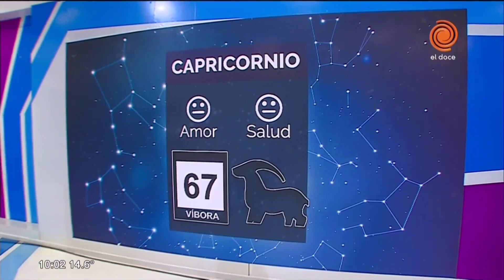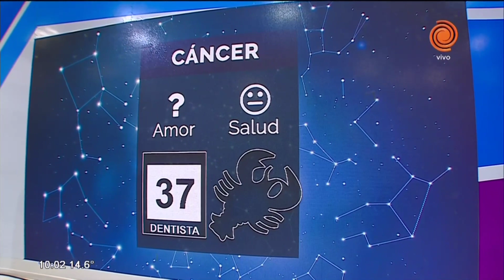El horóscopo y los números de hoy 14 de mayo